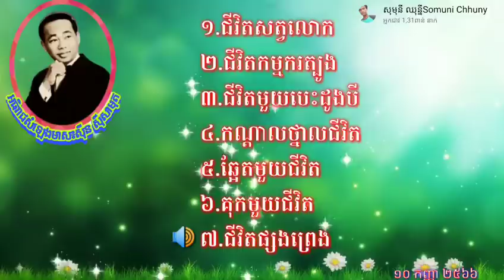អធិរាជសំឡេងមាស៖សីុន សីុសាមុត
១.ជីវិតសត្វលោក
២.ជីវិតកម្មករត្បូង
៣.ជីវិតមួយបេះដូងបី
៤.កណ្ដាលថ្នាលជីវិត
៥.ឆ្អែតមួយជីវិត
៦.គុកមួយជីវិត
៧.ជីវិតផ្សងព្រេង